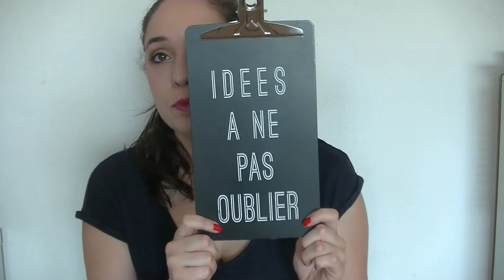Haul Mode / Déco Part II